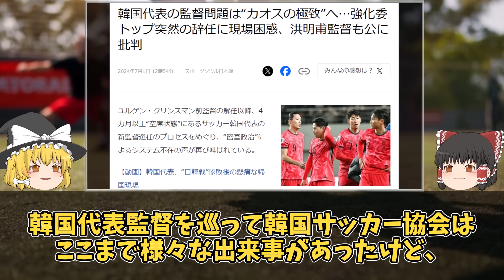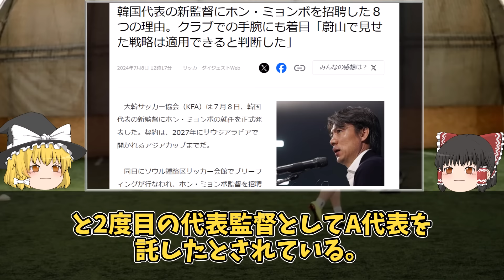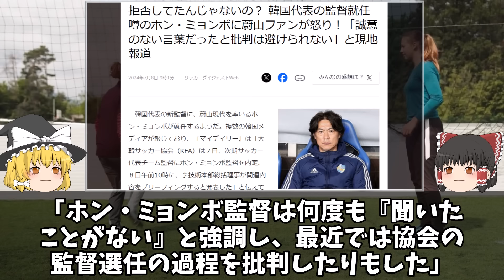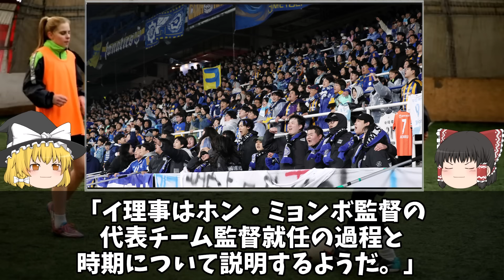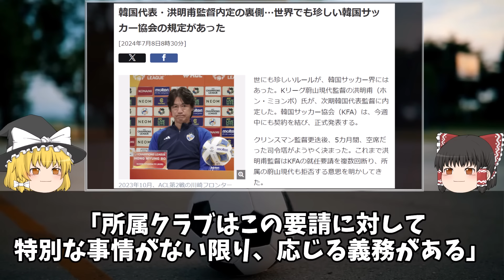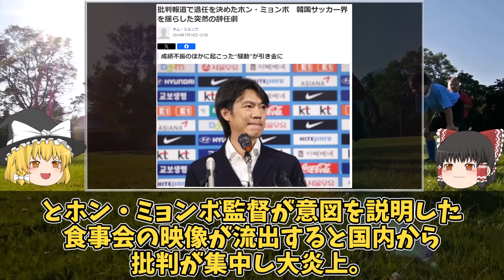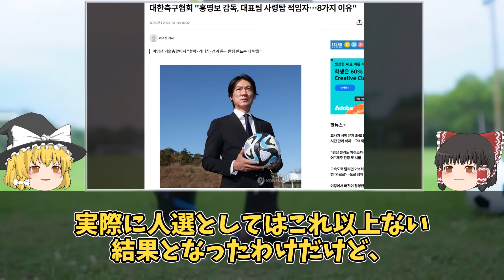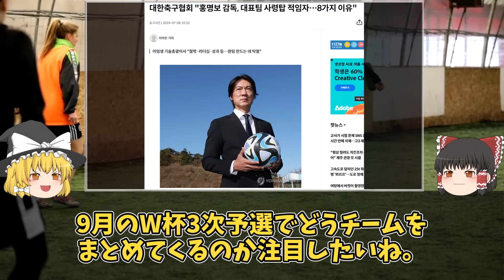【韓国代表】ホン・ミョンボ、ほぼ強制で2度目の代表監督就任へ…。前回は大炎上で続投から一転、監督を辞任。今回も否定を繰り返していた代表監督就任が決まった韓国だけの特殊な事情とは？ゆっくり解説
海外組、国内組、また海外組、そして戦力強化委員長が辞任と二転三転だった韓国代表監督。とうとうホン・ミョンボが正式に代表監督に就任することが決定！

「自分の名前がうわさされるのに違和感がある」
「蔚山を離れない。サポーターは動揺しなくていい」

とクラブの契約を優先するとし、繰り返し代表監督就任を否定してきたホン・ミョンボがこのタイミングで就任となった経緯とは？
韓国だけに存在する特殊な事情で代表監督をやらざるを得なくなったその諸事情についてゆっくり解説